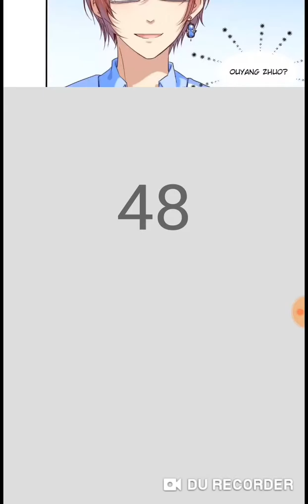Contract with pure loved demon chapter 5